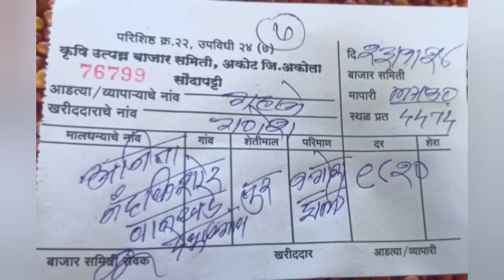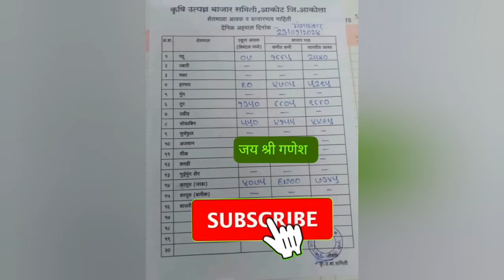23 जानेवारी 2024 मंगळवार अखेर राज्यातील कापूस तूर उत्पादक शेतकऱ्यांसाठी दुपारनंतर चे भाव जाहीर होताच